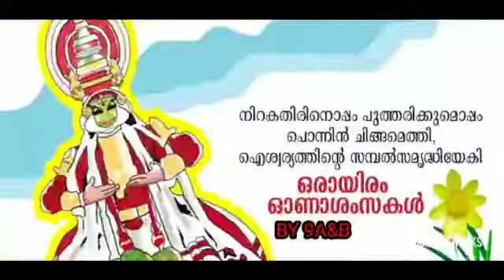amala CMI public school Vaikom Onam 2020 Class IX A&B